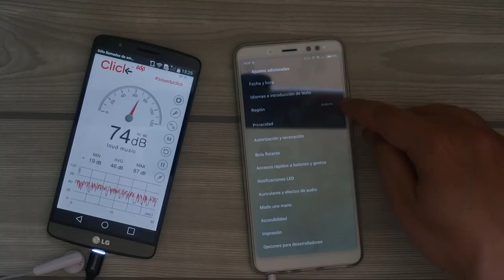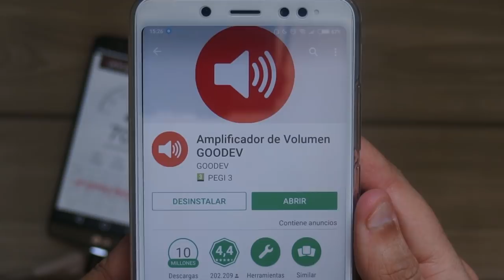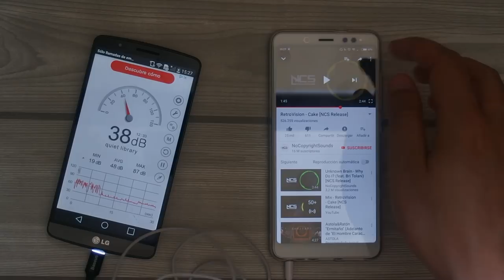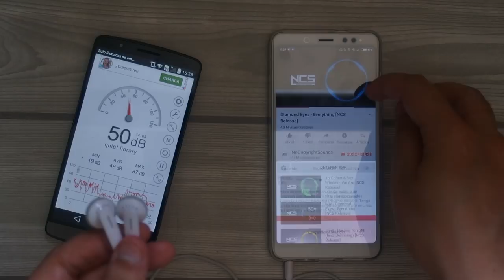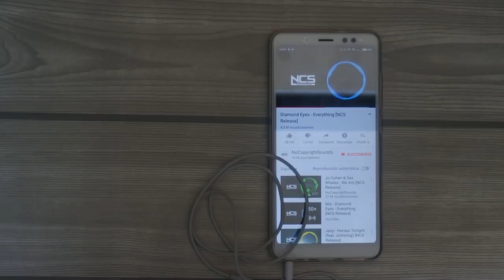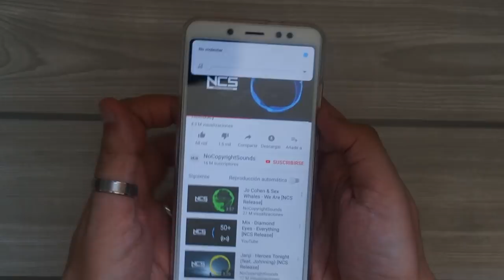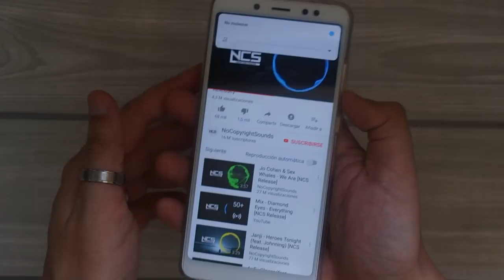AUMENTAR VOLUMEN EN ANDROID SIN SER ROOT (AURICULARES "UE")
📑 DESCRIPCIÓN 📑

Hoy os traigo un vídeo de como aumentar el volumen en Android gracias a una APP que he encontrado por el PlayStore. Según se comenta es una normativa de la UE que quiere hacer que los reproductores bajen el volumen por seguridad.

📥 DESCARGAR 📥

💲 DONACIONES 💲